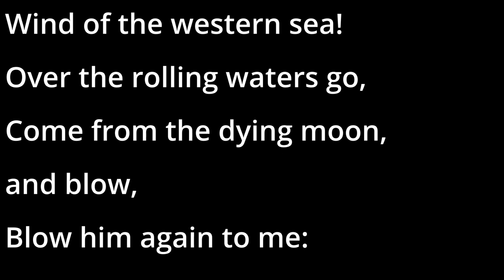Sweet and Low By Alfred, Lord Tennyson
Tennyson, Alfred. "Alfred, Lord Tennyson: Selected Poems." Gramercy, 1993, pp. 72.